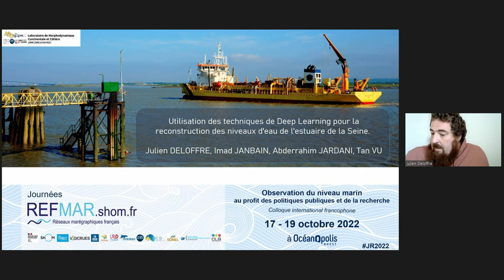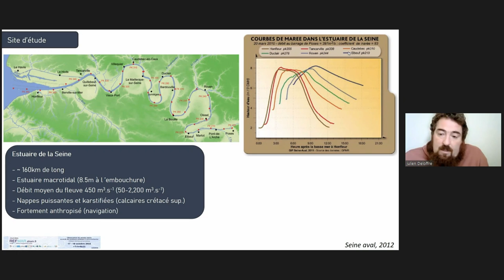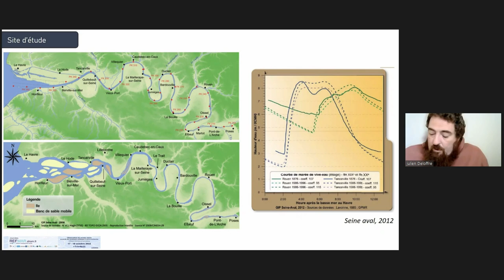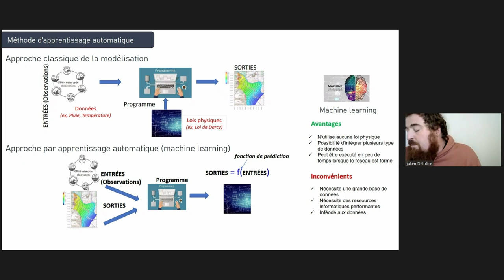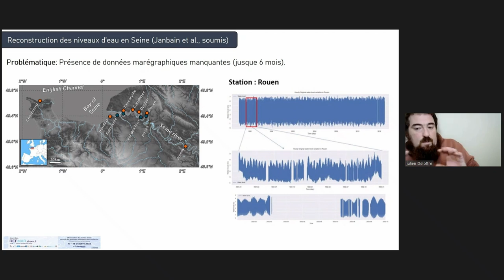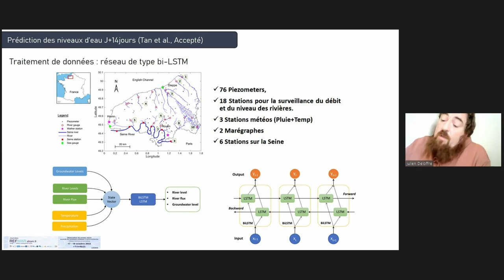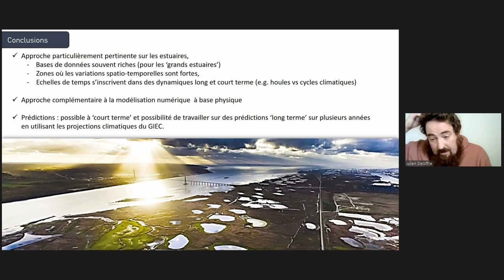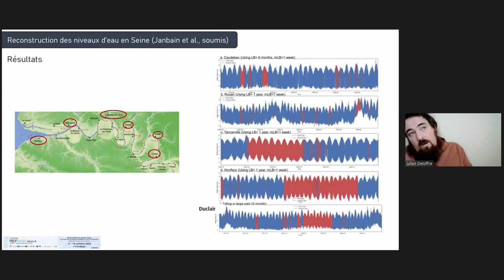refmar2022 J3 S2 03 Julien Deloffre